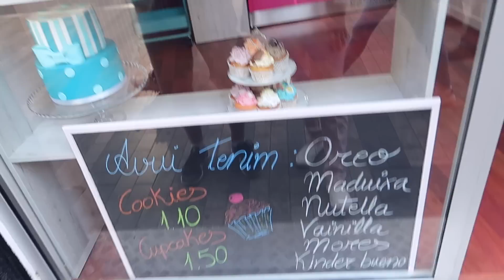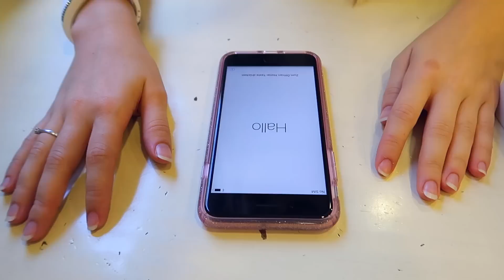VLOG: КУПИЛИ КАТЕ IPHONE 7 PLUS! 30.09.16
Нас можно найти тут:
Наш Periscope: @ivanYkaty